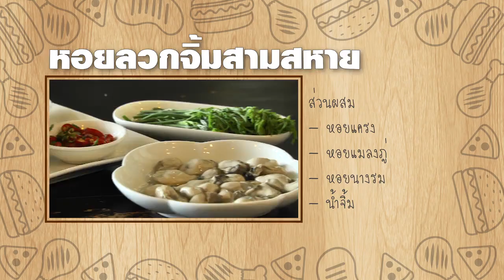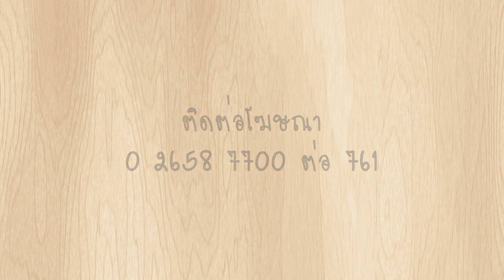พรุ่งนี้ฉันจะลดความอ้วน : The Cockle 3/3